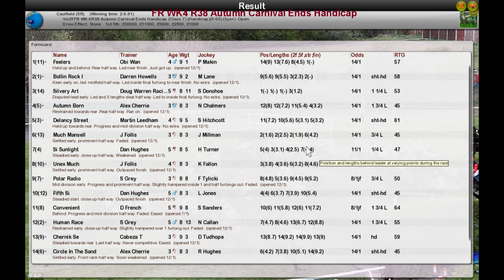FR WK4 R38 Autumn Carnival Ends Handicap